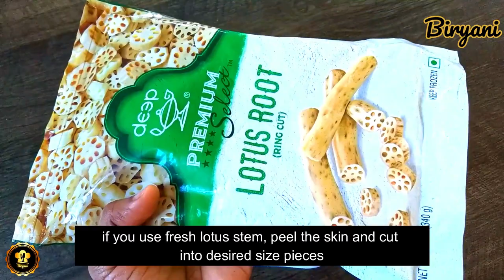Lotus Stem Chicken Curry | Cook with Comali Recipes | Pavithra's Kashmiri Style Kokur te Nadir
Lotus Stem Chicken Curry | Cook with Comali Recipes | Pavithra's Kashmiri Style Kokur te Nadir | Thamarai Thandu Chicken Curry / Gravy Recipe